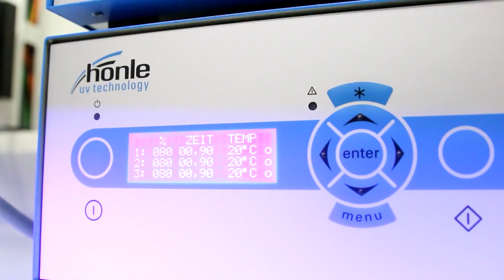Needle bonding with Hönle UV-LEDs, Panacol adhesives & bdtronic dispensing for shortest cycle times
Smart system solution for needle bonding

A main field of application for adhesives in medical systems is needle bonding and syringe assembly – the bonding of stainless steel needles or cannulas into glass or plastic syringes. These needles are produced in large quantities which requires rapid and reliable bonding in high volume production. In addition to their mechanical bond strength, the adhesives used must allow high-precision production and permanent joining and must withstand various sterilization methods.

Panacol’s uv curable Vitralit® adhesives exactly meet these requirements.  Vitralit® adhesives are available in various viscosity ranges to perfectly fit the design of the needle hub and fill the gap between the hub and the needle. The material of the hub and needle also affects the choice of the adhesive: Many adhesives are UV-curing, which requires the use of transparent and UV-permeable materials. For materials that block UV light, such as polycarbonates, long-wave LED curable adhesives are recommended.
All Vitralit® adhesives recommended for needle bonding are solvent-free and certified USP Class IV and/or ISO 10993 for use in medical equipment. In addition, high needle extraction forces were measured with all needle bonding adhesives even after several sterilization cycles. For visual quality inspection, fluorescent versions of our medical grade adhesives are also available.

The choice of the adhesives requires a matching dispensing system for reliable and precise dispensing in a rapid production environment.
The high quality demands required for medical devices, as this needle bonding application, confirms the choice for bdtronic’s volumetric dispensing equipment.
With the mini-dis solution provided by bdtronic, dispensing in microliter range is made easy, regardless of the adhesive viscosity. Thanks to the continuous volumetric dispensing, the dispensing is pulsation free ensuring optimal process speed, repeatability and accuracy.

Finally, the choice of the UV curing equipment depends on the adhesive and the wavelength which triggers polymerization. For needle bonding with Vitralit® products you can use either UV-A or visible LED light.
Due to a special LED assembly and an own optimized electric power supply, Hönle LED Powerline LC guarantees a high-intensive irradiation for fastest curing and shortest cycle times. In addition, the irradiation time can be selected in a range of 0.01 – 99.99 sec and thus precisely adapted to the process requirements.
Hönle LED Powerline heads have a compact design for an easy integration into any production line. The high-intensive, water-cooled LED-UV is suitable for clean room operation.

About bdtronic
bdtronic is a global mechanical engineering company in the field of 1C and 2C dispensing technology, plasma pretreatment, heat staking and impregnation technology for electric drives. Our mission: We build excellent machine solutions for the future mobility and living.

About Hönle
Dr. Hönle AG, head of Hönle Group, is one of the world’s leading suppliers for industrial UV technology. The UV specialist, who is noted on the stock exchange, develops, manufactures and distributes UV/LED-UV systems, UV lamps and UV measuring equipment, worldwide. The systems are used for the cross-linking of photo-reactive substances, for air and surface disinfection, solar simulation and lighting. Hönle products are used at manufacturing processes in electronics, microelectronics, precision engineering and the optical industry, as well as in the printing, coating, automobile, aerospace, pharmaceutical and photovoltaic sectors.

About Panacol
Panacol-Elosol GmbH, a member of the global Hoenle group, is an international supplier of adhesives with an extensive product range that includes UV curable adhesives, structural adhesives, and conductive adhesives. Panacol offers an extensive product range of medical grade adhesives, formulated specially to meet the special requirements of medical devices manufactures.